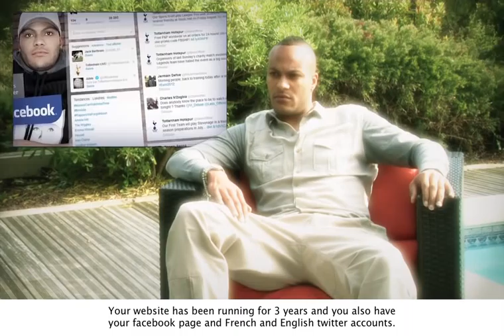Younes Kaboul - Review of the seaon with subtitles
Younes Kaboul review's of the season in the original version with subtitles